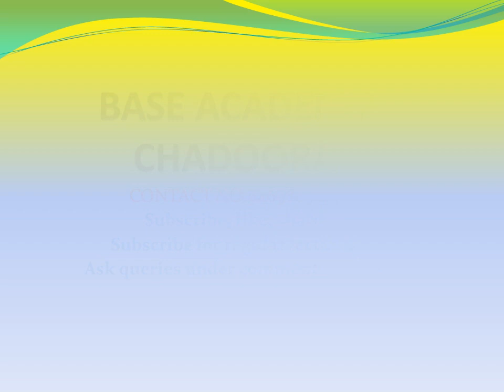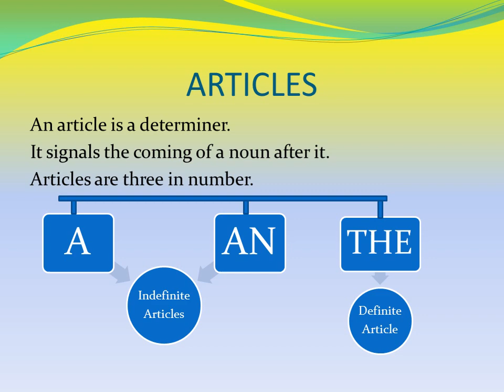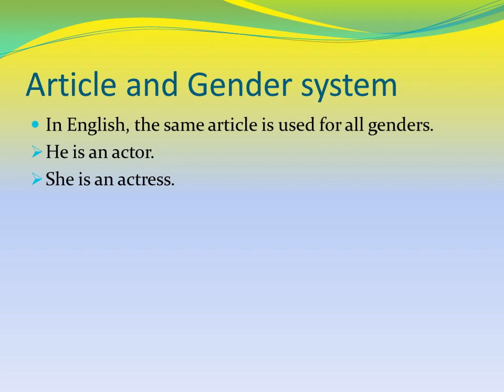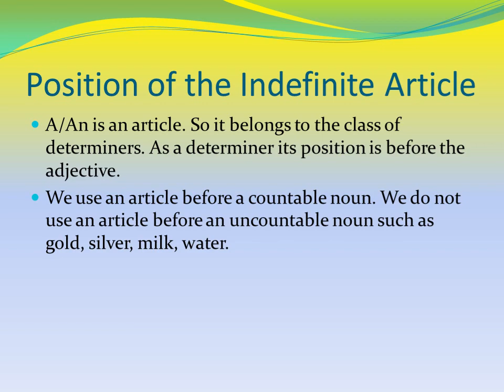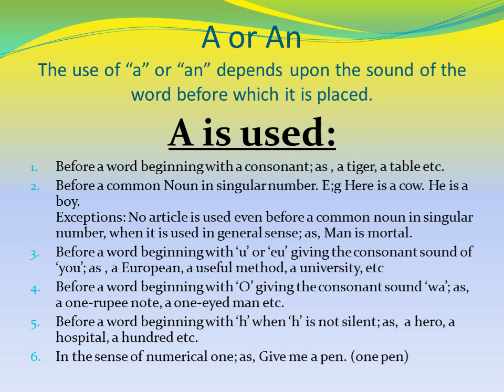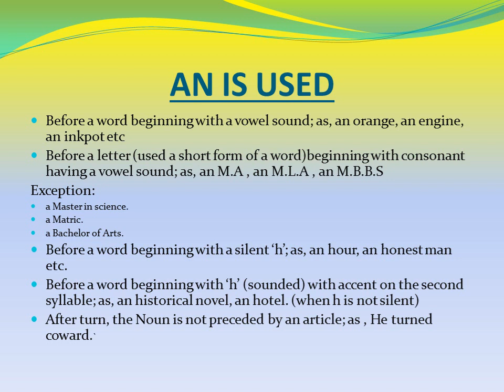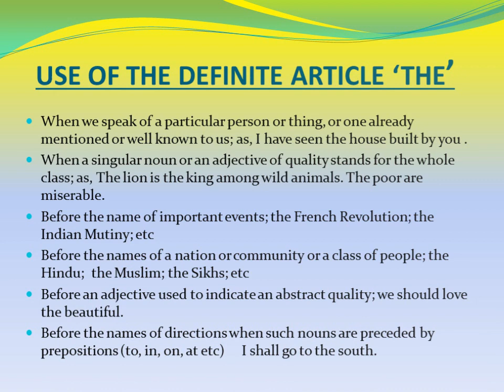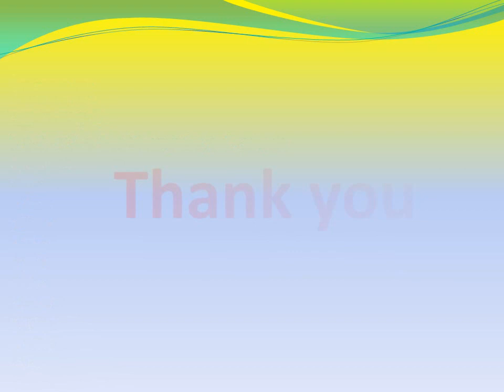The Articles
This video lecture is prepared for class 12th as per jkBose prescribed syllabus keeping in mind exam pattern, difficulty level and marks.